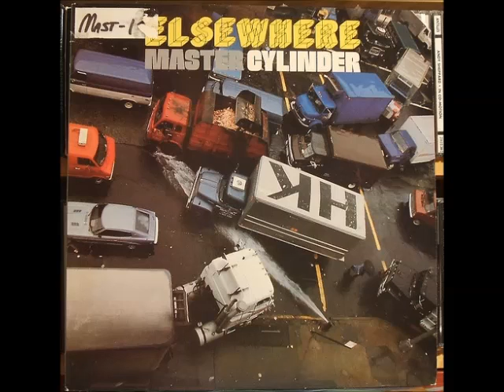MASTER CYLINDER - Elsewhere (1981)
Canterbury rock
Temas
A1 Overture 5:06
A2 Isabelle 3:35
A3 Elsewhere 10:21
A4 Silhouette 3:33
B1 Sleep 1937 6:28
B2 Plus 3 9:50
B3 Hobb & Geeb 5:02

Formación
Jon Rogers: teclados
Robert Atwood: guitarra
Jack Carter : bajo
Eddie Dunlap: batería